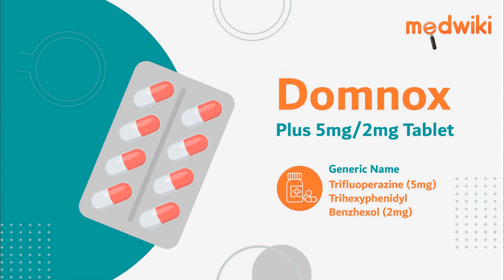Domnox Plus 5mg/2mg Tablet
Composition- Trifluoperazine (5mg) + Trihexyphenidyl/Benzhexol (2mg)

Introduction
Trifluoperazine works by blocking the action of a chemical messenger in the brain that affects thoughts and mood. It may cause side effects such as involuntary movements which Trihexyphenidyl is added to treat and prevent.